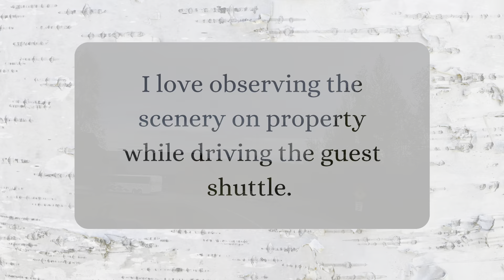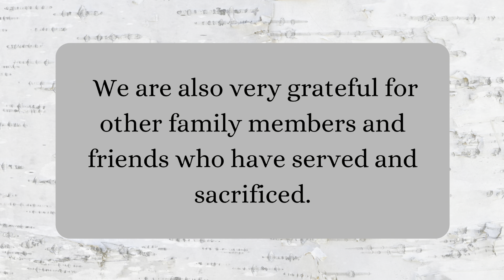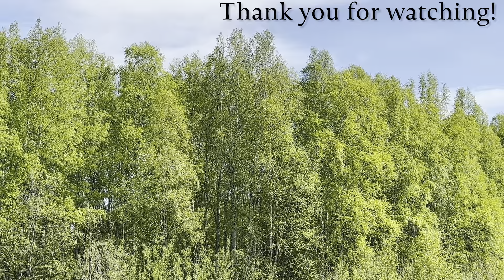2023 Alaska Season | Episode Six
Another week of adventure working in Alaska. 😃 Stick around until the end of the video to see some beautiful time-lapse footage of some of the runs Jordan did this week.